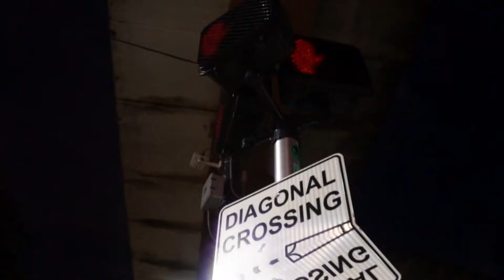Pfjbo X SupremeCreme - Supreme